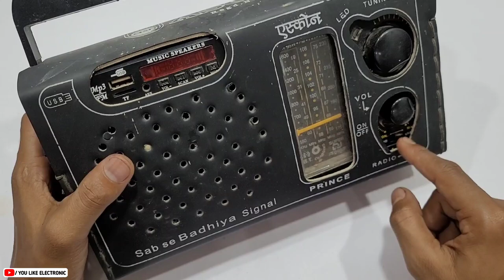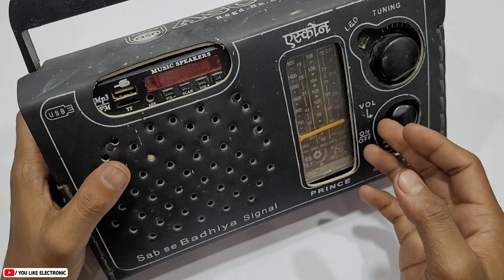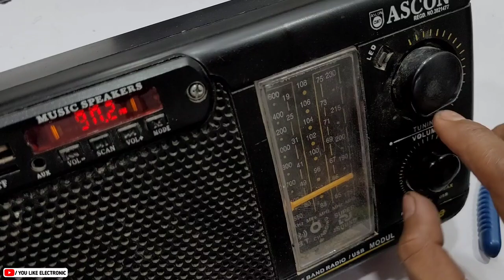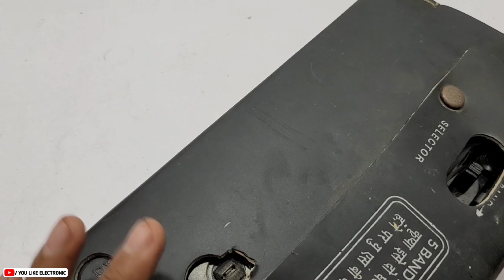Dead Radio Repair | Battry OK, Speaker OK But Not On Radio | You Like Electronic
Radio Repair